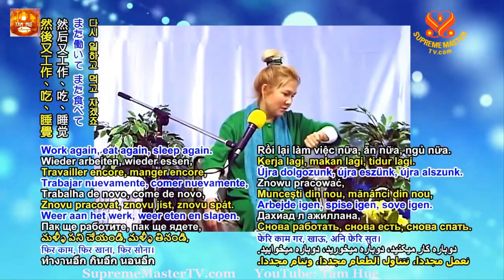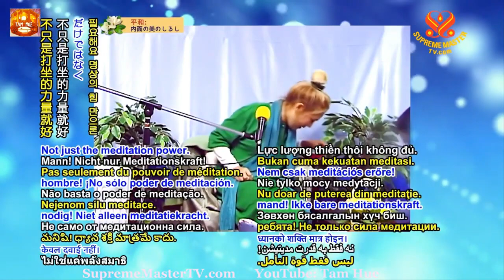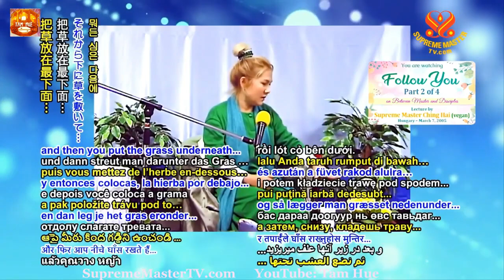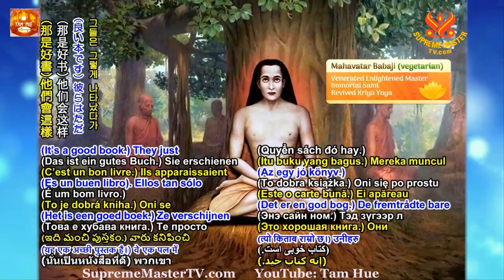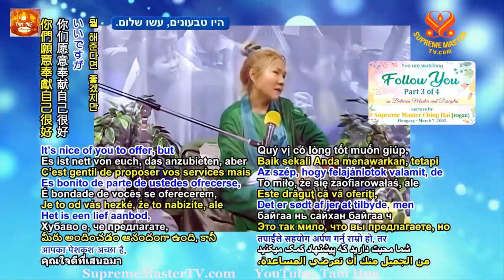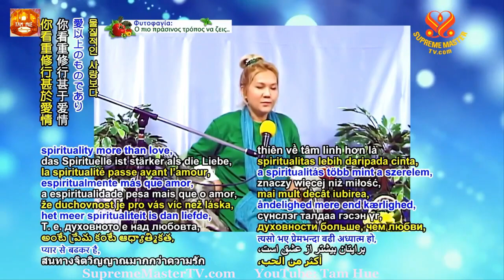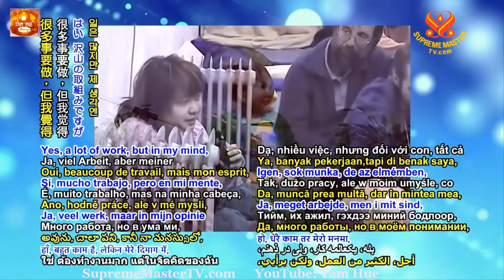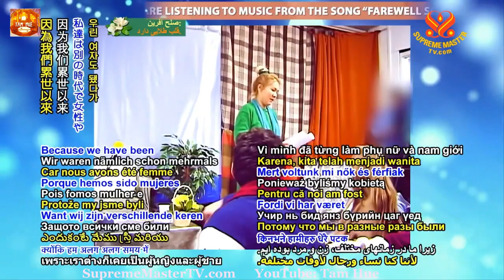TRỌN BỘ TIẾNG VIỆT, Theo Bước Chân Ngài, 07 3 2005 - Hội Quốc Tế Thanh Hải Vô Thượng Sư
Thời Đại Nào Cũng Có Đấng Cứu Thế - Sách KT 08 ( bài 06 ) - Sư Phụ Thanh Hải Khai Thị tại Ba Tây